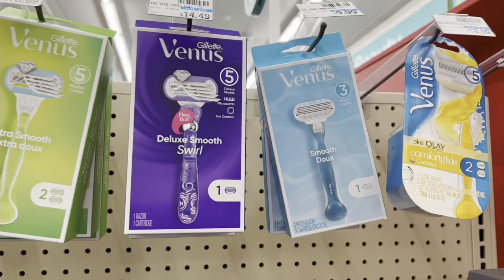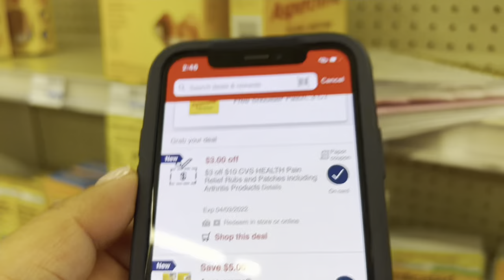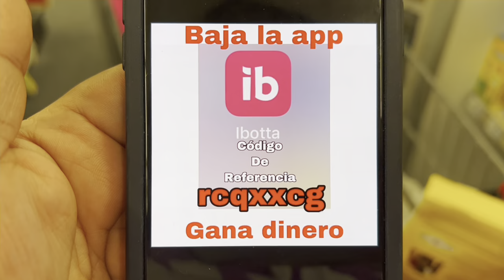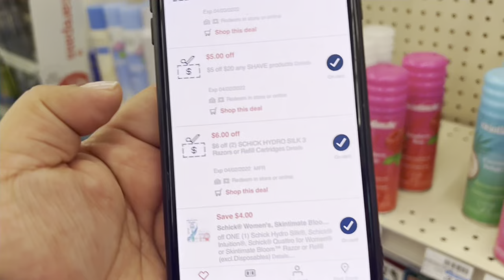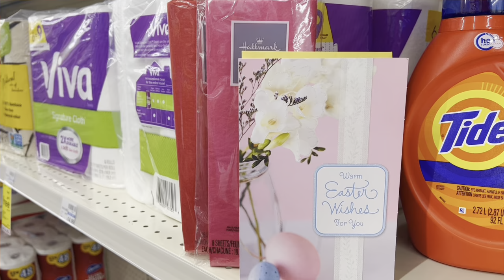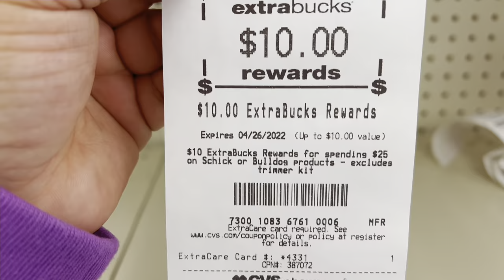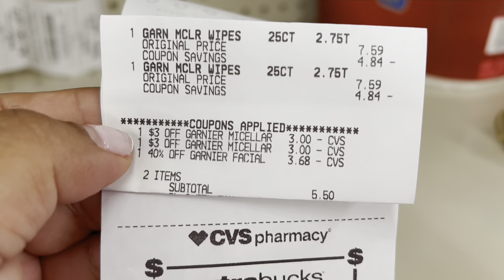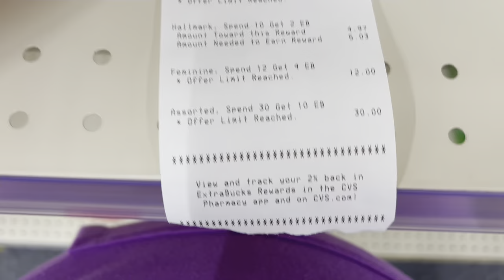CVS #2 SIGUEN LA OFERTAS GENIALES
Dollar GENERAL

Codigo 👉RCQXXCG👈

Codigo 👉YR5UX👈